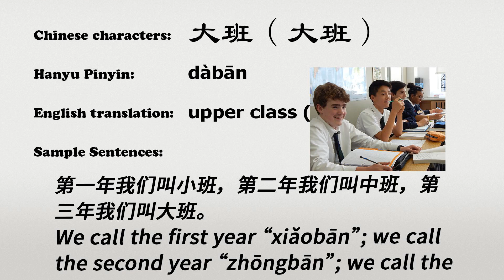The Chinese word daban - 大班 - dàbān (upper class (in a school) in Chinese)